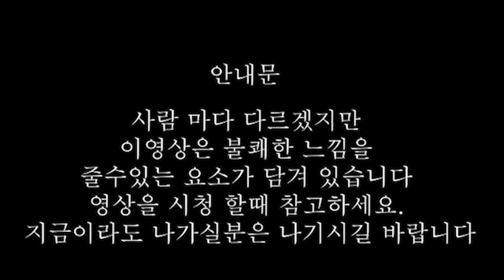천본앵을 발로란트의 총으로 노래를 만들며?(한글 자막)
저는 대한민국을 사랑합니다.
영상을 만들다 중간에 포기했습니다.(죄송합니다.)
저는 대한민국을 사랑합니다.(X3)
영상속PV만든사람이 착각하여서 넣은거라고 하네요.
게임:발로란트